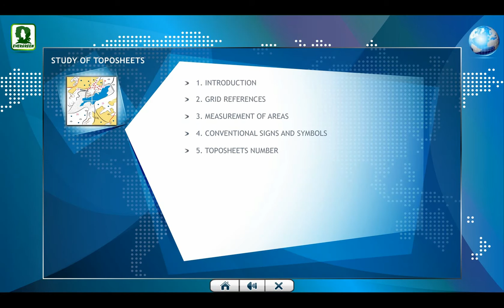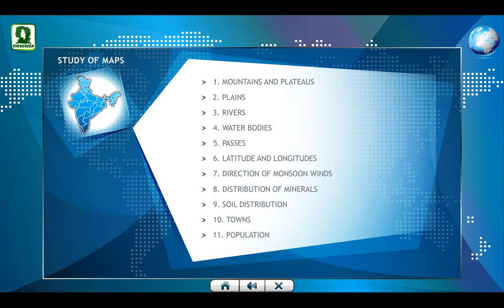Evergreen Publications Candid ICSE Practice Skills in Maps and Toposheets Class 10 - Multimedia Demo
Evergreen Publication India Ltd.

Evergreen Candid ICSE Publications Practice Skills in Maps and Toposheets Class 10 - Multimedia Demo